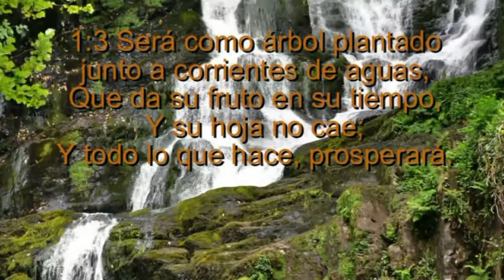SALMO 1, VERSICULOS DE LA BIBLIA, Reina Valera.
la palabra de Dios.mundo cristiano. Biblia por temas promesas de Dios  versículos de Consuelo versículos que dan Esperanza versículos para la felicidad versículos de amor.
Versículos de Poder,
Versículos de amor,
Santa Biblia,
Versículos de la Biblia,
Fe y esperanza,
Palabras de consuelo,
Palabras de esperanza,
versiculo dela biblia,
textos biblicos,
versículos bíblicos,
promesas de Dios habladas,
El rey David,

Musica positiva. Musica que sana, que alegra, que armoniza.